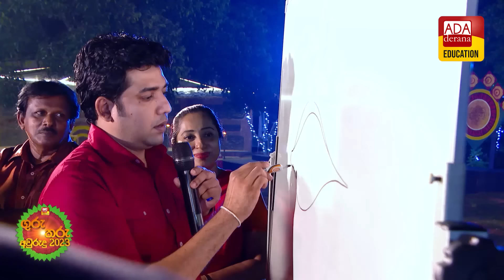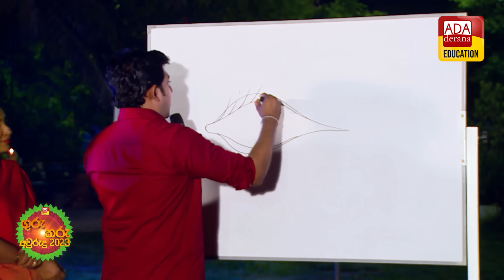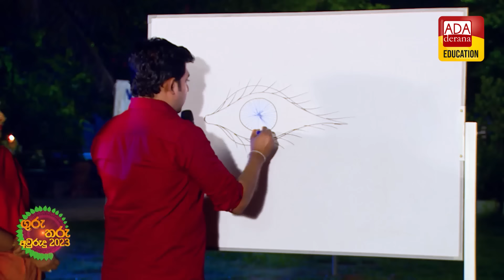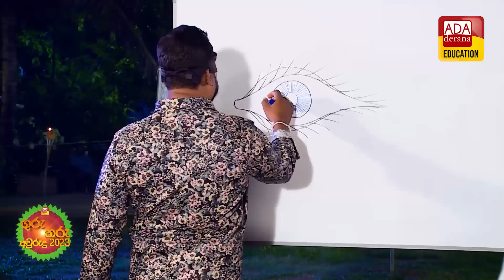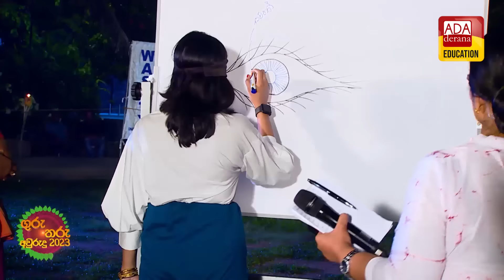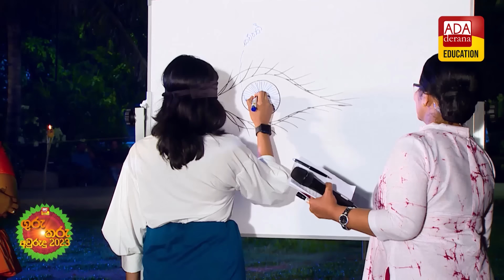ගුරු තරු අවුරුදු | Guru Tharu Awurudu - දිවයිනේ ප්‍රවීණත ම උපකාරක පන්ති ගුරුවරුන්ගේ අවුරුදු උත්සවය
ගුරු තරු අවුරුදු 2023 | Guru Tharu Awurudu 2023

අද දෙරණ එඩියුකේෂන් ටෙලිග්‍රෑම් චැනලය සමග සම්බන්ධ වී සියලු ම පාඩම් හා නිවේදන පහසුවෙන් ලබාගැනීම සදහා පහත සබැදිය මත click කරන්න.